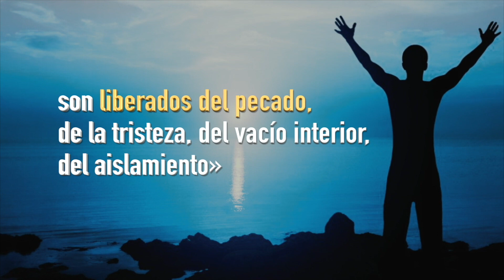TierraDeLaEsperanza| Sínodo, el modo de ser de la Iglesia - Monseñor Romeo Tovar Astorga.